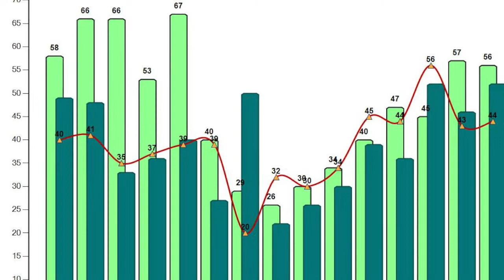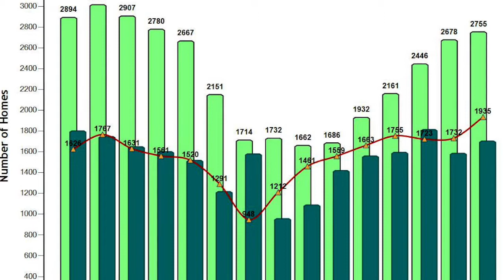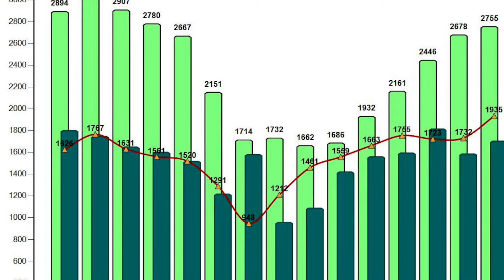Michael's Market Update August 2016 East Sacramento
Real estate market update August 2016.